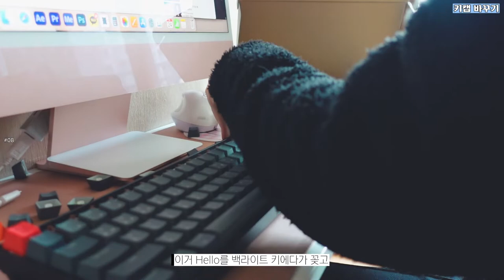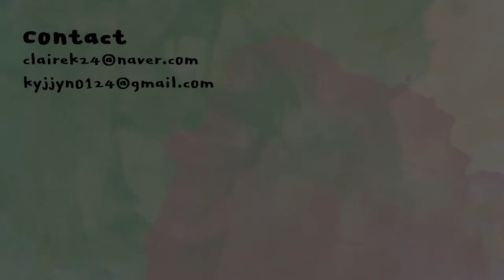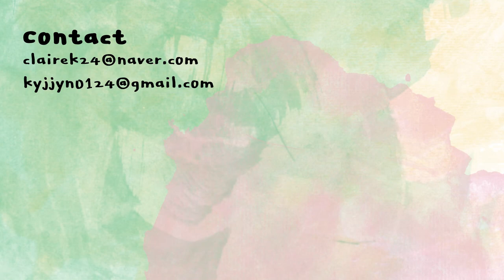티끌모아 브이로그🔥키감 쥑인다..키크론 키보드 사고 키캡 바꾸는 일상 | 클레어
대만족 키보드 구웃 (키크론 k4)